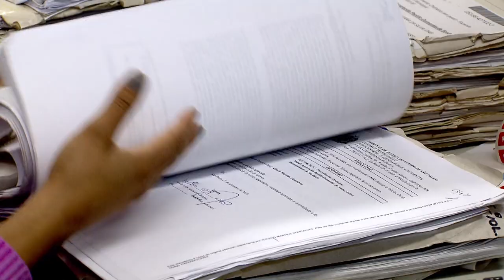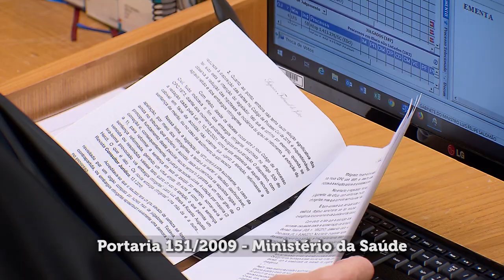Clique STJ - HIV Falso (11/02/2019)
Superior Tribunal de Justiça decide que hospital deve indenizar família de bebê que foi impedido de ser amamentado por falso diagnóstico de HIV.